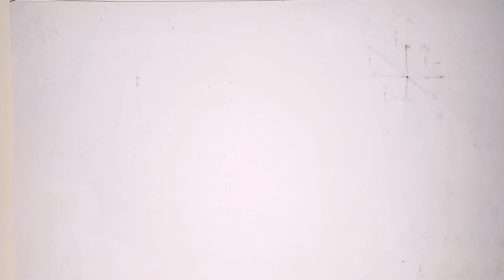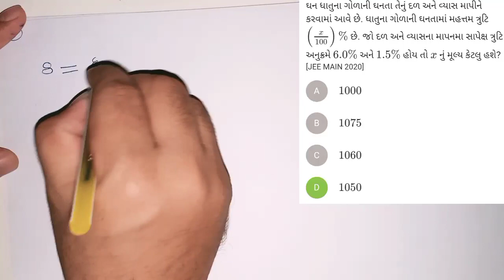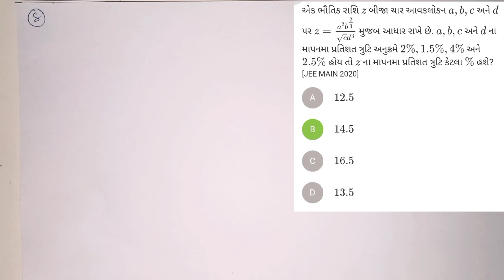11 Phy Jee Neet Lecture 22